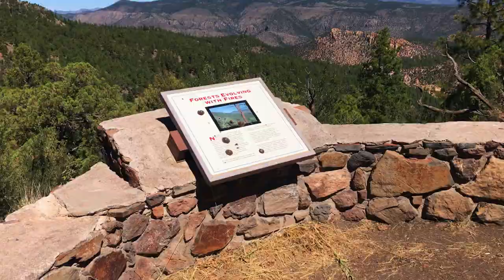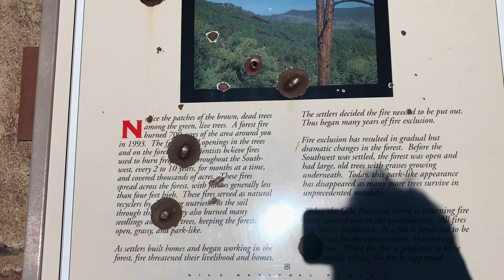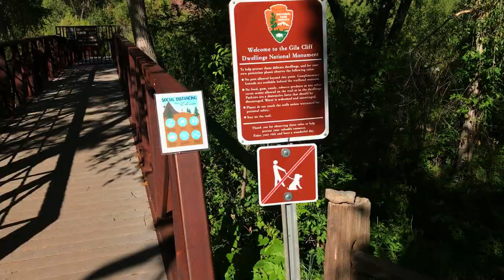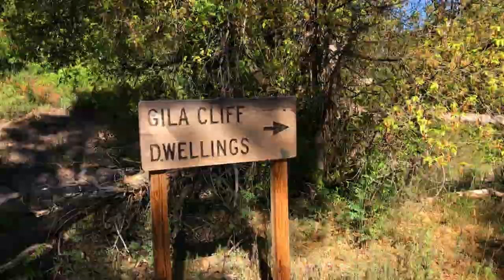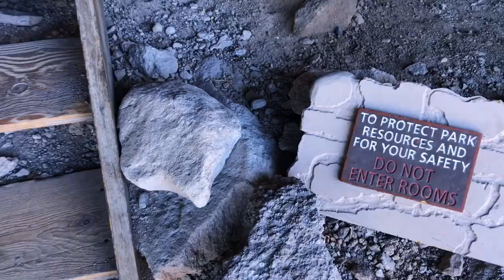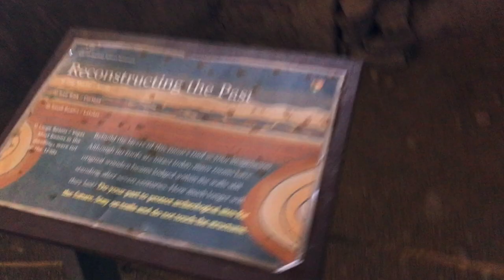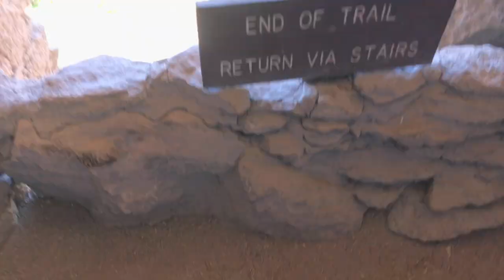GILA CLIFF DWELLINGS IN NEW MEXICO Plus A BREATHTAKING VIEW!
The final video of my New Mexico trip includes a breathtaking view of Gila National Forest and then exploring Gila Cliff Dwellings.